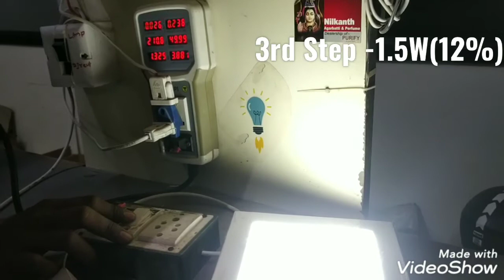3 Step Dimming Driver by Switch ON & OFF